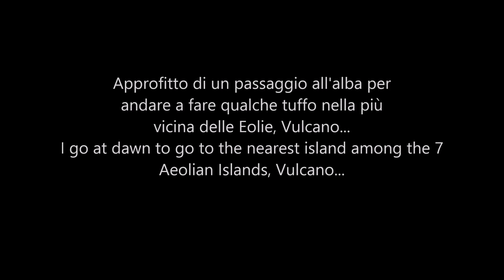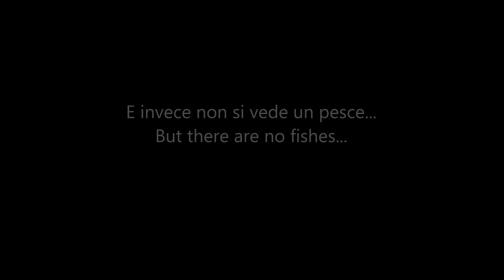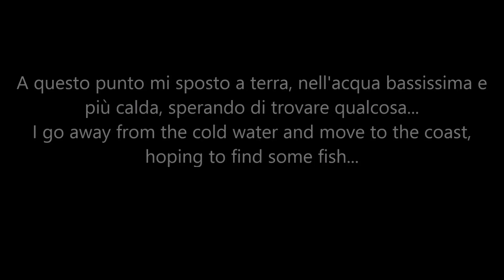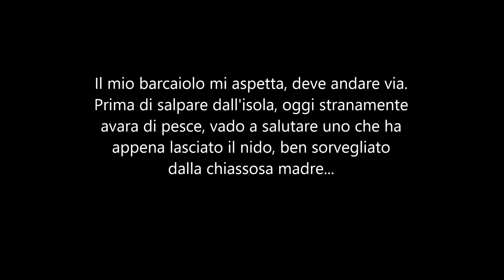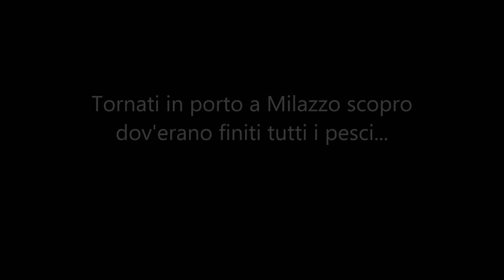Pescasub: Breve trasferta eoliana - Short trip to the Aeolian Islands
Alle Eolie in cerca di pesci (che non c'erano...)